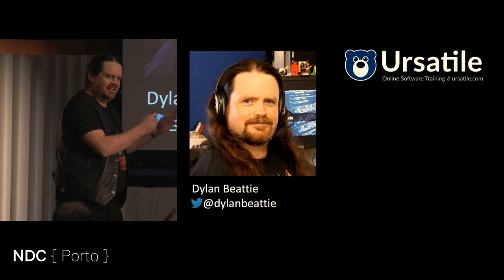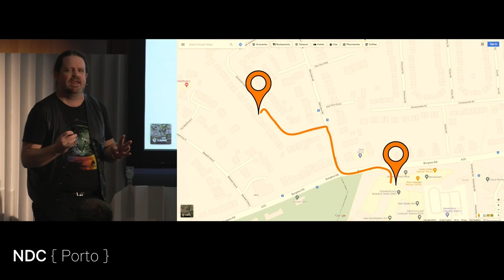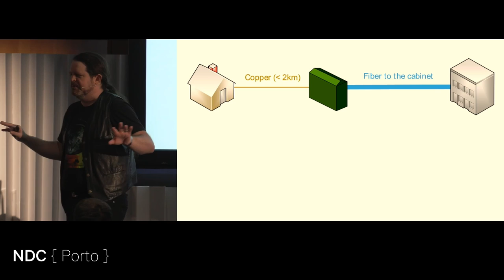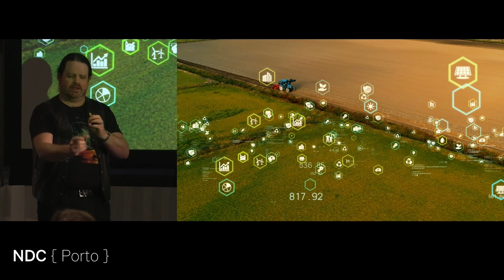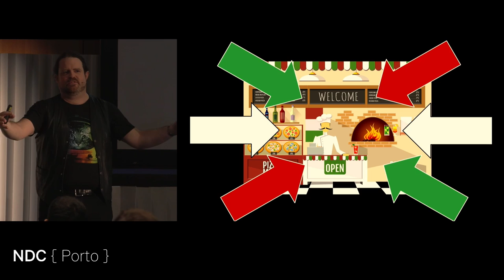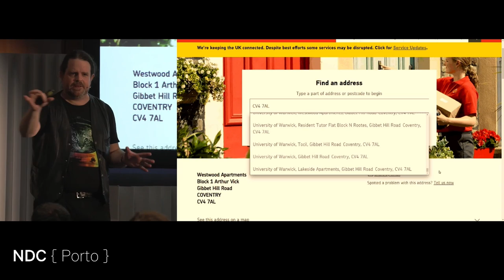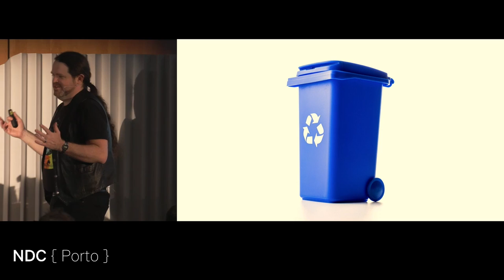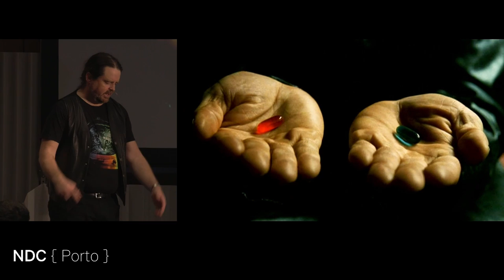Fractals, Factories and Fast Food - Dylan Beattie - NDC Porto 2022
We live in a fractal world. Communications, transportation, utilities; from the devices on our wi-fi, to our homes themselves, to the towns and cities where we live and work, our world is built of networks within networks. Some networks are conceptual; models designed to capture one particular dimension of a system or a problem.

Some networks are physical; the street outside our front door, the cables and pipes that bring power, water and data into our homes - even the human body is a set of networks, a constant flow of material and information from where it’s available to where it’s needed. And whenever we order a pizza, stream a movie, or even just switch on a light, we’re tapping into an unbelievably complex network of systems and connections that make these everyday conveniences possible.

Dylan Beattie is a nerd. He’s the kind of nerd who invents programming languages for fun. Dylan loves pizza and tech, he doesn’t like phone calls or washing up, and he thinks online food delivery is one of the coolest things we humans have ever invented. But in the grander scheme of things, the journey of a slice of pepperoni pizza - from the app, to the restaurant, to your door - is just a tiny part of a much bigger story. Join Dylan for an entertaining and enlightening look at the technical and social innovations that keep our networked world running: how did we get here? What happens when one of those networks fails? And what does our networked future look like?